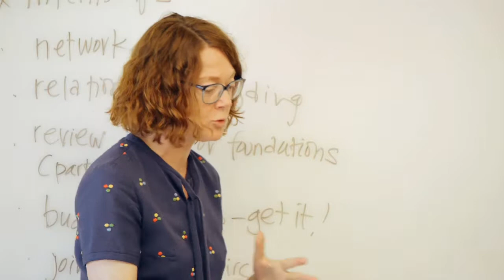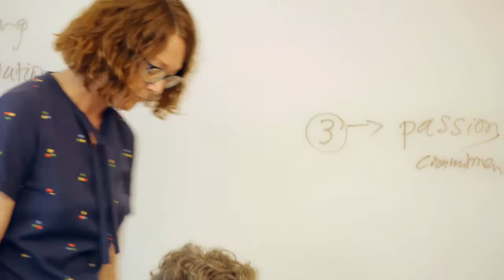2016 HWW Career Diversity Summer Workshop: Foundations Panel Discussion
From grant-making to public programming, foundations play an important role in civic life. This panel consists of three humanities PhDs who have transitioned to professional roles in these foundations—Cheryl Hughes (Chicago Community Trust), Elspeth Revere (formerly at MacArthur Foundation), and K. Sujata (Chicago Foundation for Women). They provide insight into the mission and day-to-day operations of several foundations in Chicago, share practical tips and information on how to manage career development in foundation work, and emphasize the importance of following inspiration and ideas in a diverse career.

Humanities Without Walls is a consortium of 15 universities across the Midwestern United States, based at the Illinois Program for Research in the Humanities at the University of Illinois at Urbana Champaign, and funded by a grant from the Andrew W. Mellon Foundation.